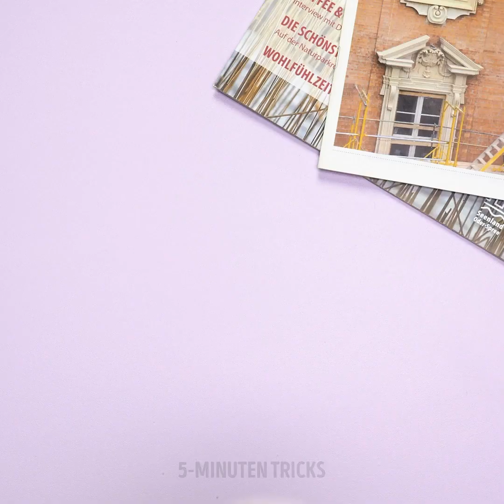31 EINFACHE BEAUTY-HACKS UND DIY-IDEEN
Erreichbare Schönheit bis zu den Fingerspitzen! Das heutige Video zeigt Beauty-Hacks für alle praktischen Mädels, die DIY-Frisuren, Make-up und Beauty-Routinen lieben.

Am Anfang zeigen wir dir ein paar schnelle Frisuren, die dein Aussehen verändern, einschließlich eines sofortigen Schwungs, ohne deine Haare schneiden zu müssen! Anschließend geben wir dir einige Make-up-Tipps. Zum Beispiel zeigen wir dir, wie du Lippenstift makellos auftragen, deine Nase in Sekundenschnelle konturieren und mit Lidschatten und Foundation deinen eigenen farbigen Eyeliner herstellen kannst.

Du brauchst nicht mehr in den Schönheitssalon zu gehen, um ein glattes Wachs zu erhalten; du kannst deine Beine mit unserem selbstgemachten Wachs aus Zucker, Honig und Zitronensaft wachsen. Außerdem zeigen wir dir das Rezept für eine nährende Haarmaske, die dein Haar kräftigt.

Schau dir das Video bis zum Ende an, um alle Hacks und Ideen zu sehen!

ZEITSTEMPEL:

0:47 - Schnelle Bob-Frisur

4:11 - Einfache Nasenkonturierung

7:19 - Selbstgemachter farbiger Eyeliner

9:38 - Hausgemachtes Wachs

12:44 - Pflegende Haarmaske zum Selbermachen